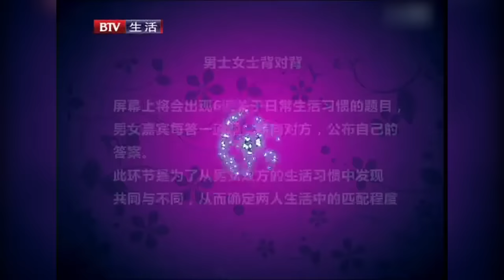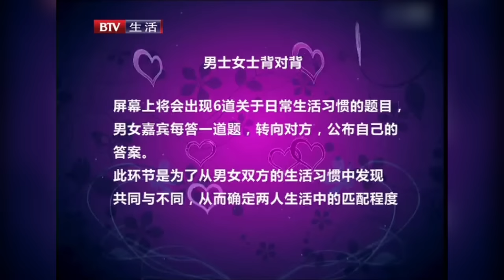67岁大叔对女嘉宾百般挑剔，不料2号年轻漂亮的美女医生上场，立刻变脸主动倒贴【选择 北京电视台】